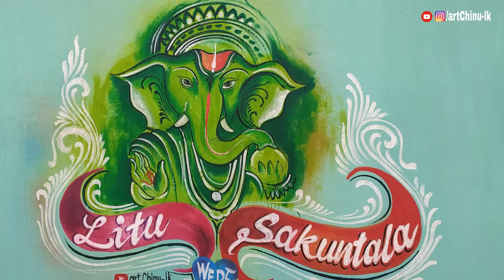Marriage Art #25 wallpainting weddingpainting New Ganesh Design Wall Painting 2021 | ARTCHINU-LK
Video - New Ganesh Design Wall Painting 2021

About - This video ek marriage wall painting ka hi hai. Jo ki Hindu marriage painting Ganesh ki new canvas design se main wall se banaya ab Wall painting ko main kaise banaya hai this video me hai... Ja karke last tak dekhene.
Please LIKE karana or kaisa laga comment karke zaror batana.

I hope you enjoyed this video. If you did.